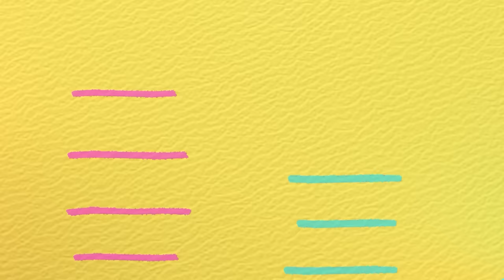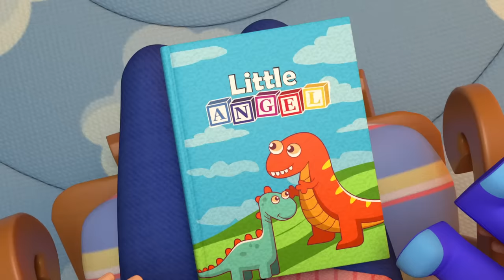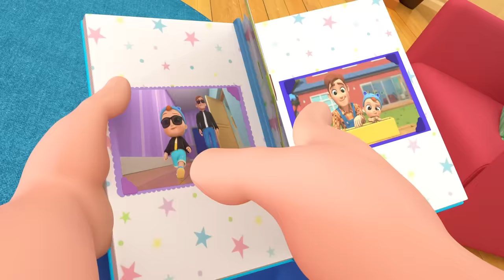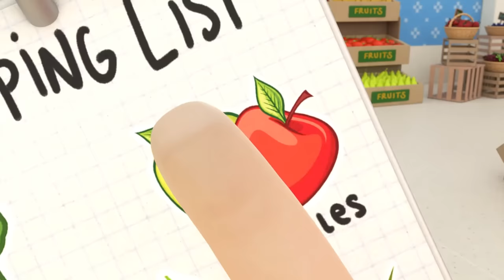Yuk Minum Yuk Jus Lemon Segar🥤| Lagu Anak Favorit | Nursery Rhymes Indonesia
Baby John membuka stand jus lemon. Mereka belajar cara membuat jus lemon yang segar dan enak! Apakah kamu pernah meminumnya?

Lagu-lagu Little Angel dan Kawan Kawan mengajarkan skil dan keterampilan hidup dasar serta nilai-nilai kehidupan kepada anak-anak, dan meningkatkan kemampuannya untuk memahami situasi-situasi dalam kehidupan nyata. Lagu anak ini dapat meningkatkan kesadaran fonetis, pemahaman kata, kemampuan membaca dan menulis anak-anak.

Lirik:
Satu buah lemon menunggu di peras
Oh baby john oper kesini?
Ku pegang lemon dengan kuat
Kita buat jus lemon
Untuk stand jus kita
Kita aduk jus
Sekarang masukan es
Di hari yang panas, nikmati jus segar

Ayo kerjasama dengan hati-hati
Kita buat jus lemon untuk stand jus kita
Jus lemonnya asam
Ayo kita buat manis
Masukkan gula,
Senang meminumnya
Bukan garam, bukan rencananya
Bawa jus lemonnya keluar taruh di stand

Ku kan pegangi teko dengan kedua tangan
Hati-hati dengan lemon dan juga esnya
Jatuh semua cangkir tidak menyenangkan
Diluar panas, ku mau beli jusnya
Minum jus dingin sambil berteduh
Kalian hebat, kalian mandiri
Kami suka jus lemon di stand jus kalian

00:00 Yuk Buat Jus Lemon Segar
03:24 Baby John Sudah Besar
06:45 Ini Caranya Aku Membantu Ibu
10:34 Lagu Penolong Sesama
14:00 Lihat Kita Dinosaurus Kecil
18:04 Cuci Tanganmu Bayi John Supaya Sehat!
21:58 Yuk Kita Tanam Pohon Buah!
25:38 Truk Pemadam Kebakaran Datang!
29:07 Ayo Belajar Naik Sepeda Bersama
32:46 Periksa Kesehatan Ke Dokter Yuk!
36:53 Cilukba Ayo Main Petak Umpet!
39:00 Bayi Kecil Imut Takut Dengan Monster Besar
41:33 Lucunya Keluarga Jari Hewan
44:42 Belajar Lawan Kata Yuk!
47:52 Aku Ingin Besar
51:39 Kalau Kau Suka Hati
55:08 Sepuluh Bayi Bermain Perosotan
58:49 Om Mac Donald Punya Ternak
1:02:52 Aku Belum Mau Tidur!
1:06:23 Aku Mau Seperti Ayah! |
1:09:54 Bangun Tidur Aku Sikat Gigi
1:12:46 Pahlawan Super Baby John Membuang Sampah!
1:16:23 Serunya Lihat Ikan Cantik di Laut Biru!
1:19:22 Pentingnya Makan Sayur dan Buah
1:23:14 Belanja Buah dan Sayur di Pasar Swalayan
1:27:14 Salah Tak Apa Coba Lagi!